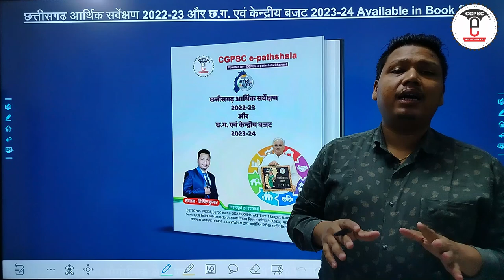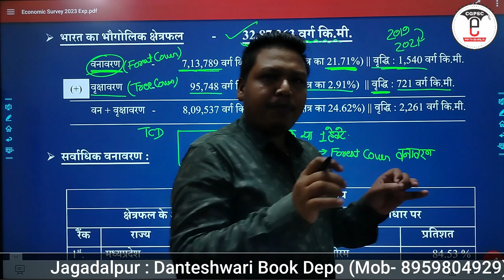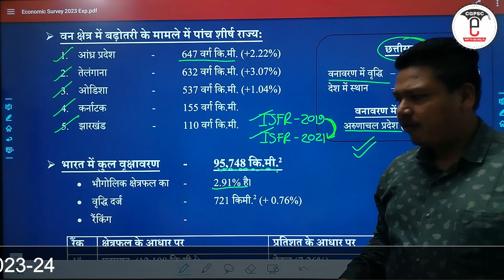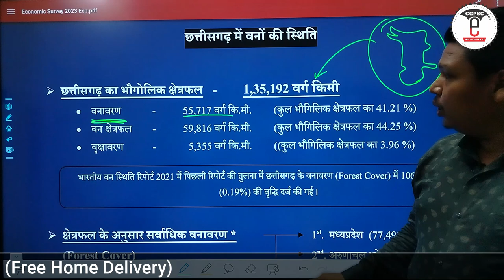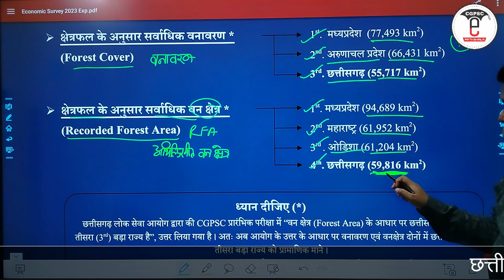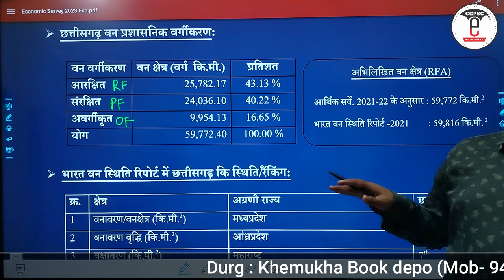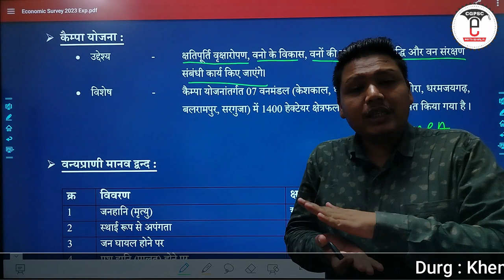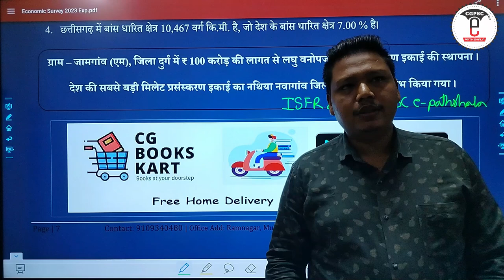छत्तीसगढ़ आर्थिक सर्वेक्षण 2022-23 (अध्याय-8: वानिकी) | CG Economic Survey 2022-23